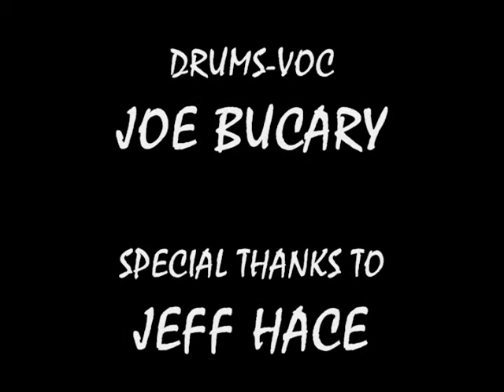THE GRINDERS COVER -HUSH @ EASTLAKE FAIR 7-31-10.wmv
the grinders band cover deep purples (hush) at the eastlake fair 7-31-10